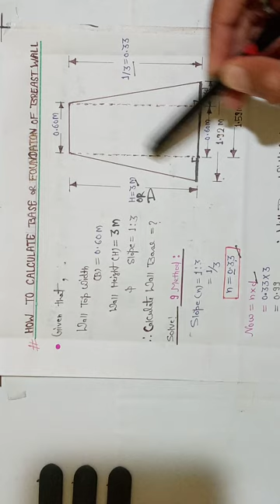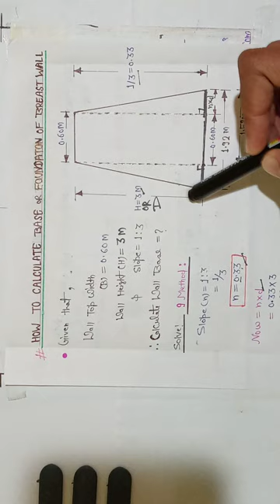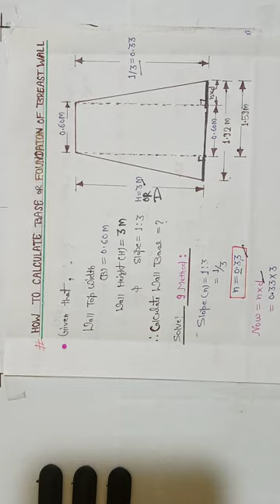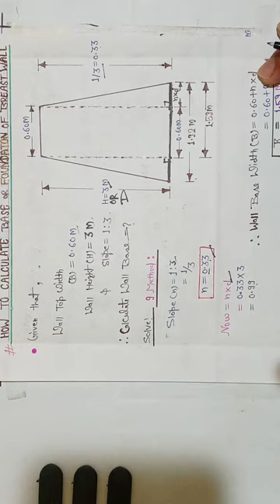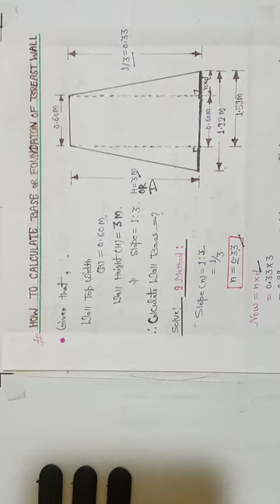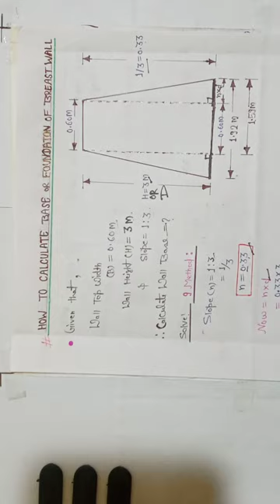How to Calculate Base/Foundation of Breast Wall || Useful for every site engineer/incharge 👍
Base / Foundation calculation